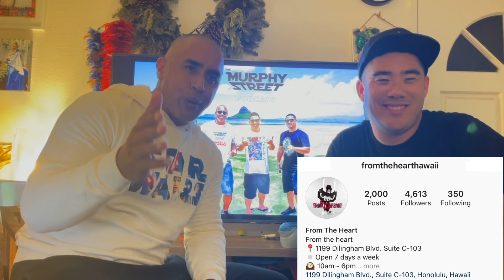Murphy Street Podcast, Highlights S2 Ep7: Cats and Dogs (AlohaCon, Collectors Show, WandaVision)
We start by checking out Bronson’s swap meet finds (I love toys from the 80’s and 90’s). Then we get to talking about the great news of collectors shows returning. First with Aloha Con 2021 (produced by Brian Teanio and From the Heart). With the lineup of artists and the pieces that I’ve seen, it’ll be a bangin start to our collectors show season! Then we get the good word that there will be a FIRST ANNUAL SPRING BREAK COLLECTORS SHOW going off the following weekend at Dave & Busters. So Hawaii collectors are really starting to get happy. Not to mention a few weeks back, Kawaii Kon was announced. Cue normalcy. Then we get to our live drawing for the Pancho Abalos prize pack! We want to thank everyone for entering, and make sure to keep checking back for the next Pancho Abalos giveaway! The last topic of the day is wandavision ! The season is wrapping up. How’s it shaping up? Find it and find out how to enter to win. Also, what can we expect from the season finale? Well, let’s hear what Paul Bettany has to say about it😳. And lastly, we have a mystery box unboxing for “What’s On My Table?”! You definitely don’t want to miss this highlights of the Murphy Street Podcast!